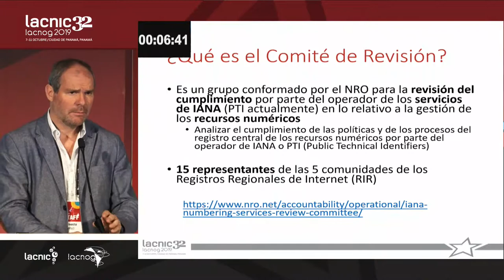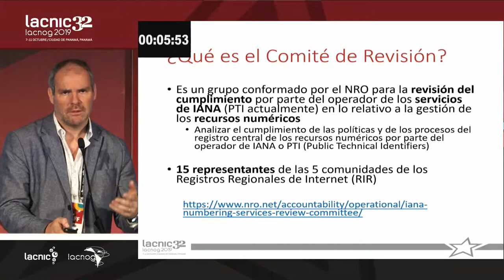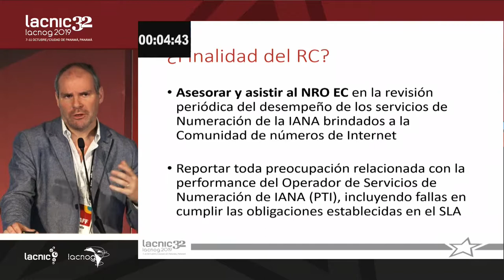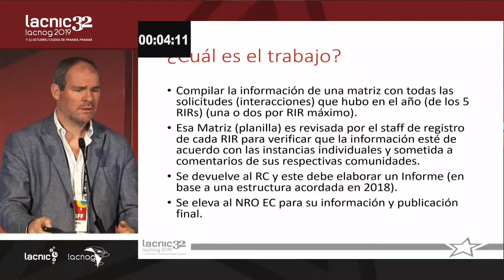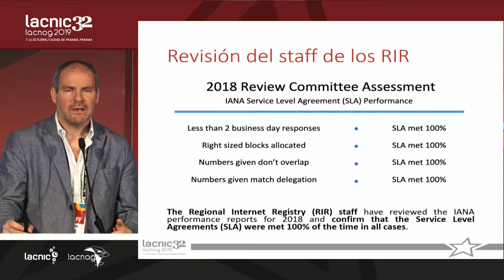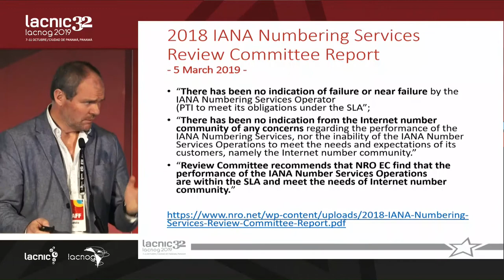Informe Comité de Revisión (NRO RC)